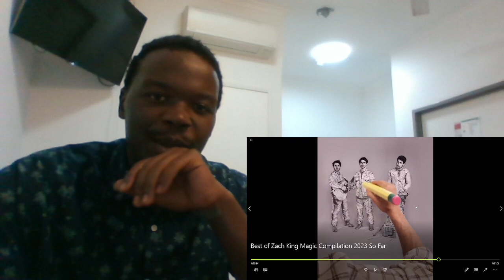Reacting To @ZachKing Magic | Compilation | 2023.